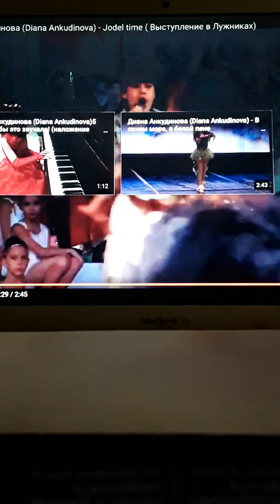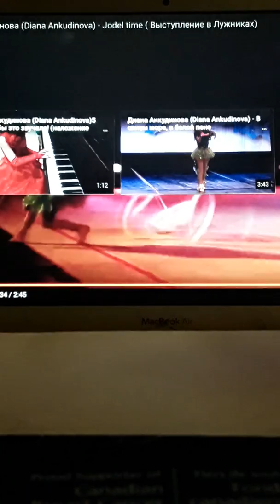Diana Ankudinova sings "Jodel time" during a play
Here we see just how comfortable Diana is with yodelling! Visit Диана Анкудинова on youtube for more great music!